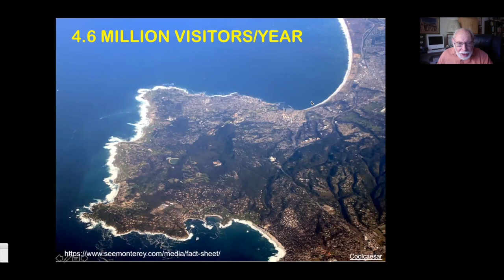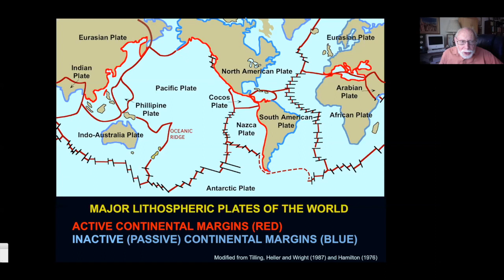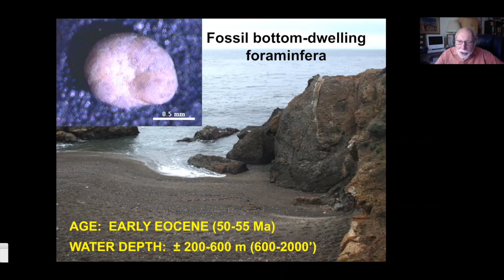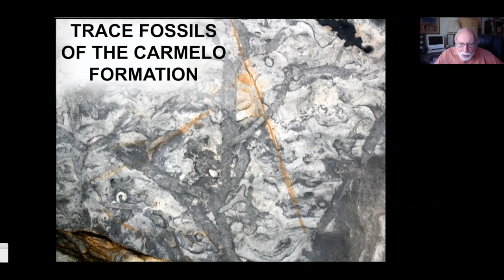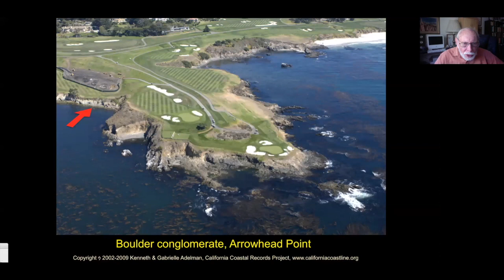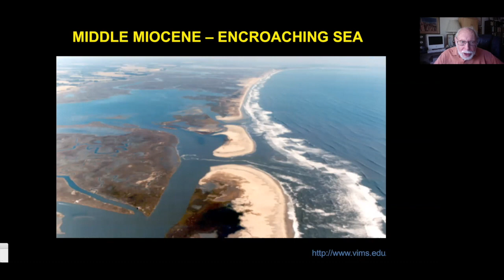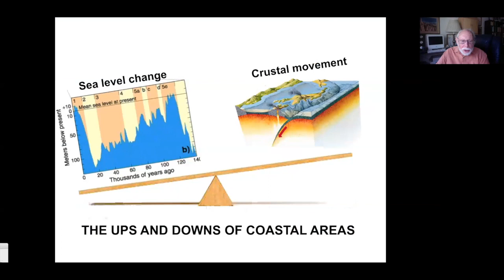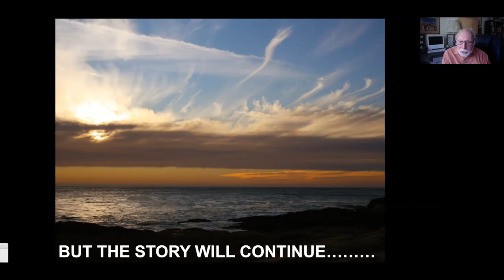Earth, Fire and Water - Assembling the Monterey Peninsula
Dr. Ed Clifton explores the origins of the magnificent landscape of the Monterey Peninsula, examining the geological forces that produced a kaleidoscope of long-vanished volcanos, submarine canyons and mountain ranges.